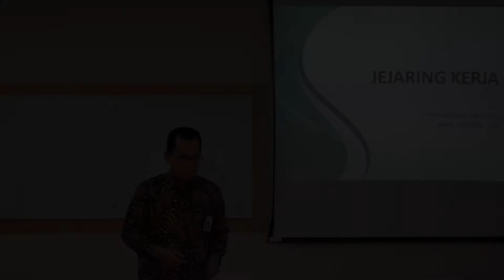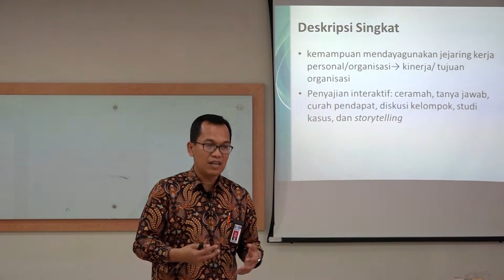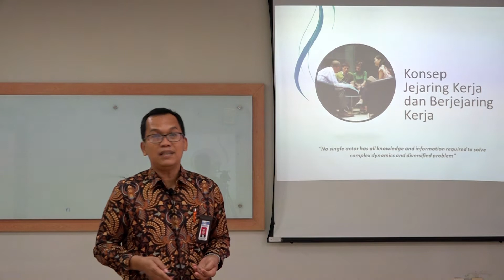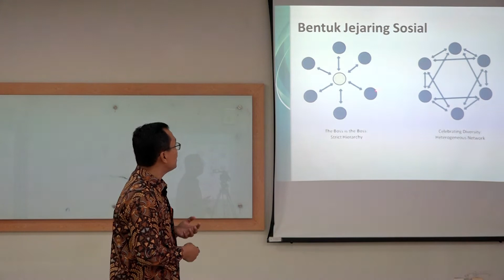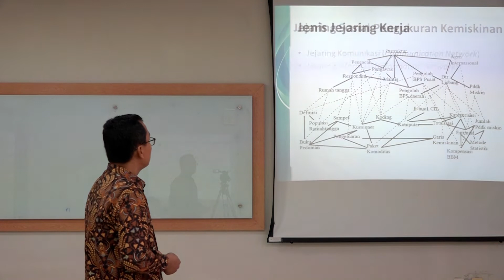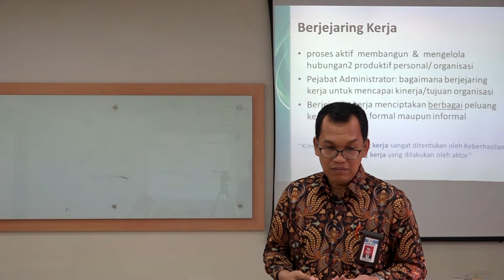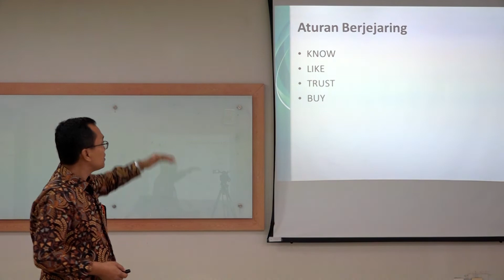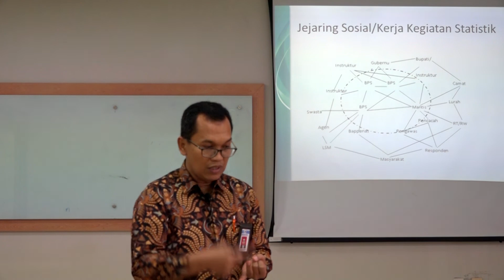Microteaching PKA - Pak Riswan